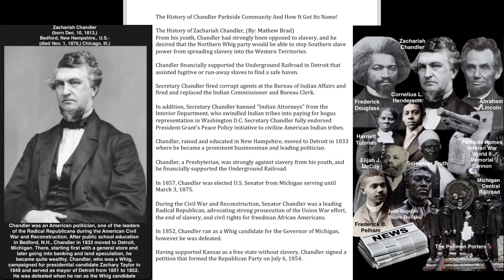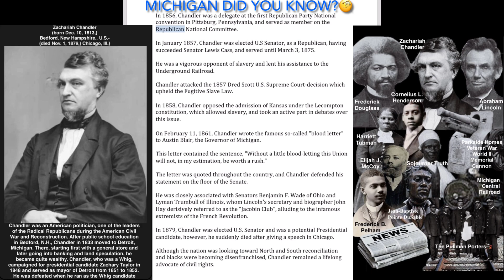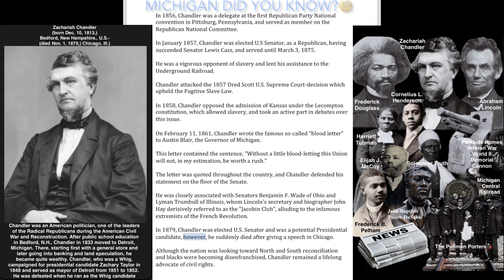Chandler opposed slavery in the North Country & against sending Indians to the Caribbean and Africa:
Related To: ZACHARIAH CHANDLER (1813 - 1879)

CANADA-MICHIGAN CENTRAL RAILROADS & STRUCTURES “BLACK”ARCHITECTS AND ENGINEERS RELATES TO OUR DETROIT PARKSIDE COMMUNITY HISTORY: via ІМНОТЕР 2700 BC - 2601

ELIJAH J. McCOY (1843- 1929)

FREDERICK B. PELHAM (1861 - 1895)

CORNELIUS “LANGSTON” HENDERSON (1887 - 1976)

Zachariah Chandler (born Dec. 10, 1813, Bedford, N.H., U.S.—died Nov. 1, 1879, Chicago, Ill.) was an American politician, one of the leaders of the Radical Republicans during the American Civil Warand Reconstruction.

After a public school education in Bedford, New Hampshire., In 1833 Chandler moved to Detroit, Michigan. There, starting first with a general store and later going into banking and land speculation, he became quite wealthy.

Chandler, who was a Whig, campaigned for presidential candidate Zachary Taylor in 1848 and served as mayor of Detroit from 1851 to 1852.

He was defeated when he ran as the Whig candidate for governor of Michigan in 1852.

With the collapse of the Whig Party, Chandler became one of the founders of the Republican Party, signing the call for the historic meeting at Jackson, Michigan. (July 6, 1854).

A delegate to the Republican national convention in 1856, he became a member of the party’s national committee. He was elected to the U.S. Senate and served there from 1857 to 1875.

During his Senate tenure, Chandler emerged as a leader of the Radical Republicans; he urged President Lincoln to prosecute the Civil War more forcefully, he vigorously advocated emancipation of the slaves, and he later backed the Reconstruction Acts.

He was a member of the Joint Committee on the Conduct of the War and a leading supporter of a new national bank.

In spite of the efforts of a patronage Army that gave him complete control over the Republican Party in Michigan throughout his senatorial career, Chandler was defeated by his Democratic opponent in 1874.

Appointed secretary of the interior by President Ulysses S. Grant in October 1875, Chandler reorganized the department before his brief tenure ended in March 1877.

Radical Republican, during and after the American Civil War, a member of the Republican Party committed to emancipation of enslaved people and later to the equal treatment and enfranchisement of the freed African Americans.

Related To:

Zachariah Chandler financially supported The Underground Railroad in Detroit that assisted fugitives and run away slaves to find safe havens.

During the Civil War and Reconstruction, Senator Chandler was a leading Radical Republican, advocating strong prosecution of the Union War effort, the end of slavery, and civil rights for freedman African Americans.

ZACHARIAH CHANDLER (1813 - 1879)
Was Part Of The Abolitionist Movement: (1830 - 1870)

Zachariah Chandler attacked the 1857
Dred Scott U.S. Supreme Court Decision which upheld The Fugitive Slave Law.

The Making of the Villages At Parkside (formerly Parkside Homes) Detroit, MI in 1995 (Part 1) Jan 28, 2021 (Uploaded Video) By: Zer Computers…

This video highlights some of the residents who were involved on the Parkside Design Team who helped plan and oversee the construction of the Villages at Parkside.

Chandler Park:
Bounded, roughly, by Frankfort Street on the South, Dickerson Avenue onthe East, the Edsel Ford Freeway and Olga Street on the North andConner Street on the West. via

Buck And The Preacher (1972) via Buck @and_preacher

HOW THE PULLMAN PORTERS BUILT A BLACK MIDDLE CLASS DURING SEGREGATION: (By MICHAEL SCOTT)

HABS Michigan BA- DETN 63:

PARKSIDE HOMES AND ADDITION
HABS No. MI-409 (page 1)
HISTORIC AMERICAN BUILDINGS SURVEY PARKSIDE HOMES AND ADDITION.

Location:
Bounded by Connor Avenue, East Warren Avenue, Gray Avenue, Frankfort Road, and Zachariah Chandler Park, Detroit, Wayne County, Michigan: Additional information can be found

Quad: Grosse Pointe, Michigan 1:24,000